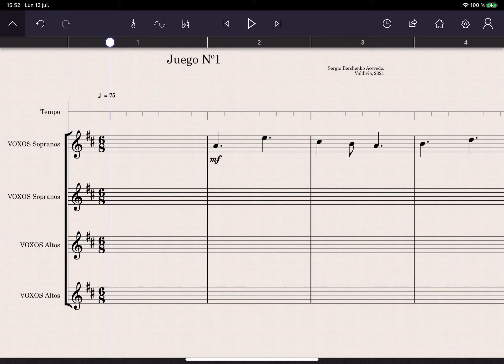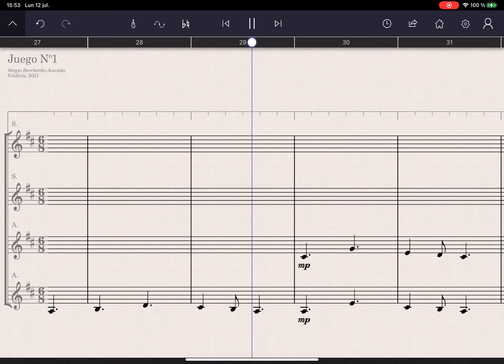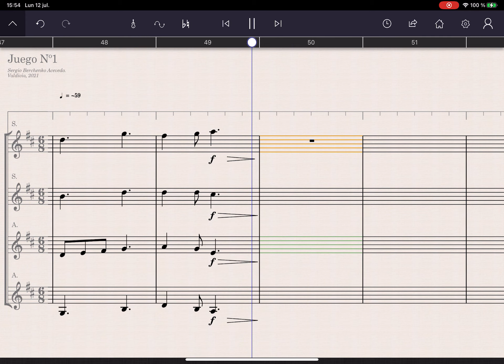JUEGO Nº1 CORO FEMENINO (SSAA)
Composición: Sergio Berchenko Acevedo. Valdivia 2021
Creado en Staffpad, Voxos cinesamples.